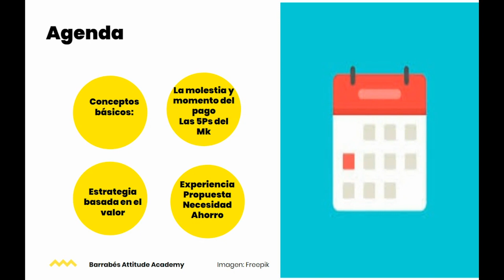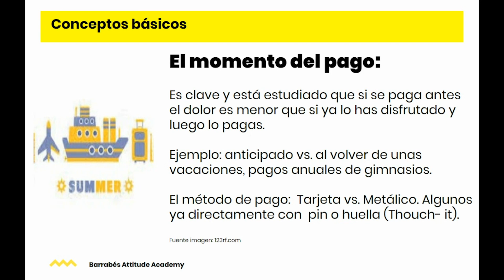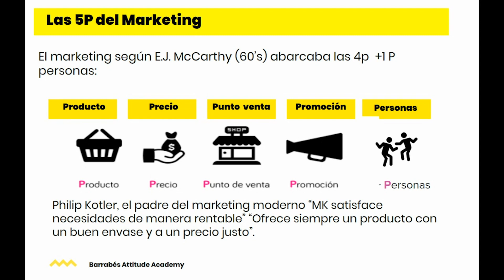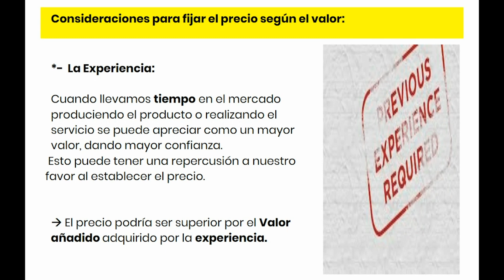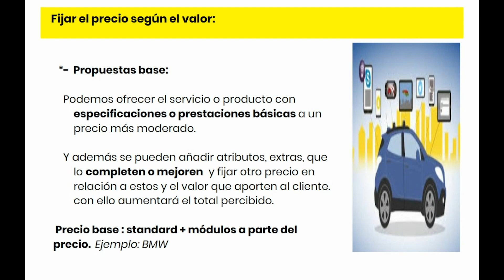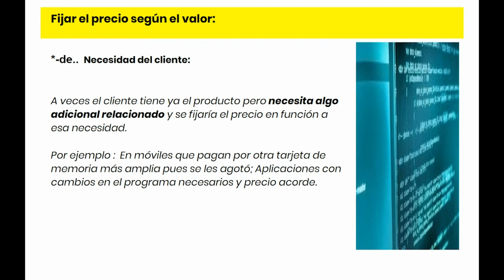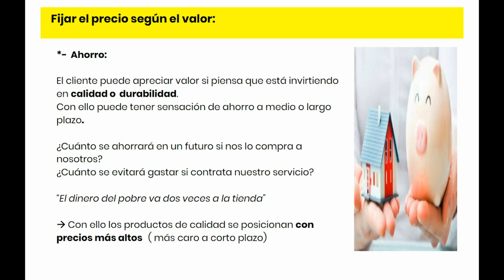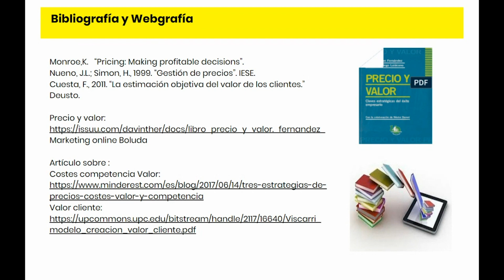Fijar precios en función del valor percibido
Descubre cómo poner precio a tus productos desde el punto de vista del marketing y las ventas. No te pierdas este webinar y aprende, de manera sencilla, cómo fijar un precio teniendo en cuanta consideraciones de la neurociencia, las necesidades, el tipo de producto y del consumidor.

Impartido por: Cristina Fernández
Cargo: Experta en finanzas, formadora y coach

1:49 Conceptos básicos
3:17 Las 5P's del Marketing
4:33 Estrategia de Precios basada en el Valor
5:20 Consideraciones para Fijar el Precio según el Valor
10:29 Conclusión
11:31 Bibliografía y Webgrafía

En attitudeacademy ayudamos a pymes y autónomos en sus procesos de digitalización y transformacióndigital